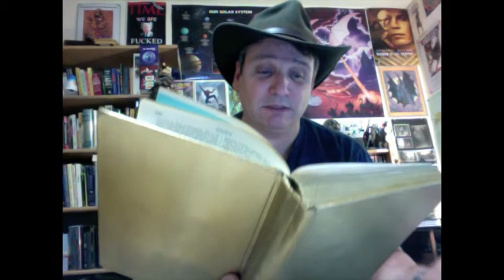An Infidel Reads The Book of Moroni Chapter 8